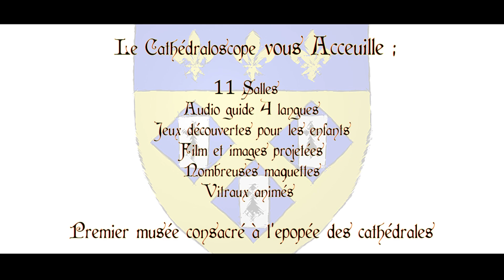Découvrez le Cathédraloscope de Dol-de-Bretagne